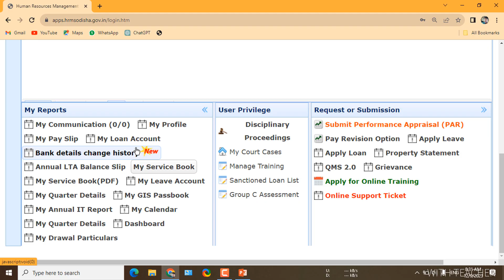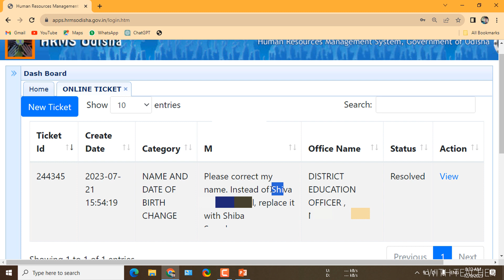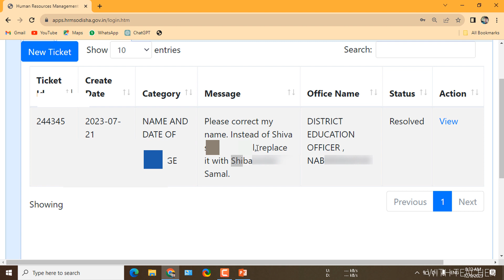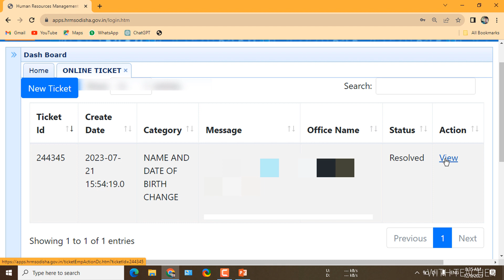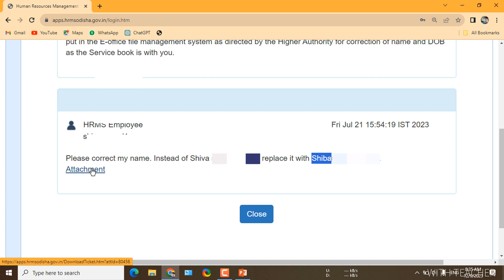HRMS NAME CHANGE| DATE OF BIRTH CORRECTION|ନିଜ id ରୁ ନିଜେ କେମିତି Increment,Name etc Change କରିପାରିବେ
ନିଜ id ରୁ Name correction,Post, Mobile No,Date of. Birth

“Please enter your coment along valuable and suggestions

                                                                                  With Teachers